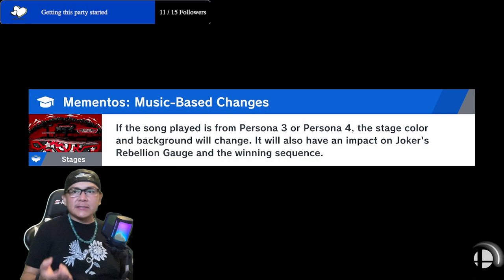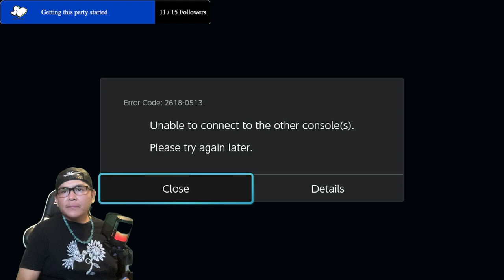Super Smash Bros. Ultimate - Samus, Hero and Mewtwo.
I am still looking into my top 2 main characters. Right now, Hero is catching the lead ahead of Samus so that's good.

Sora and Hero? Sounds amazing, right?